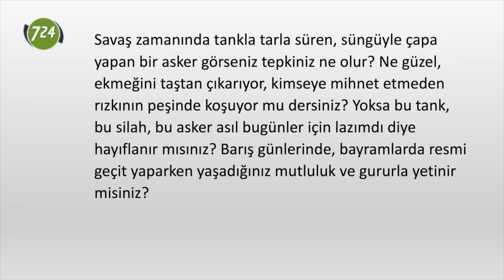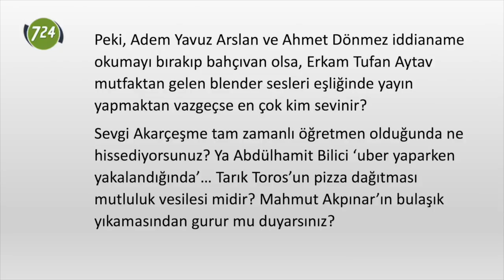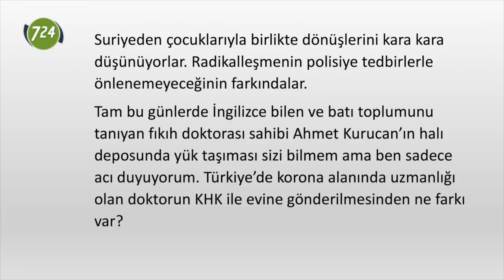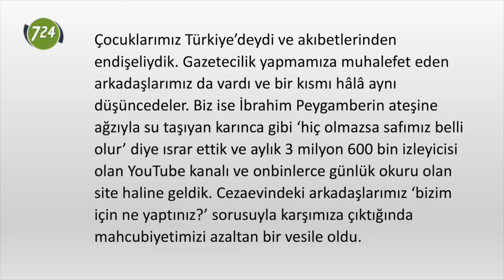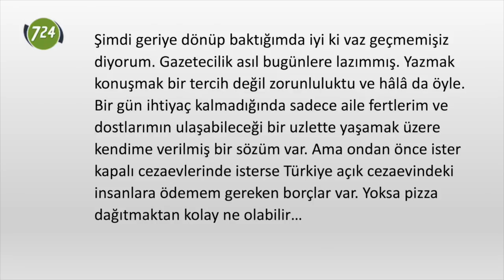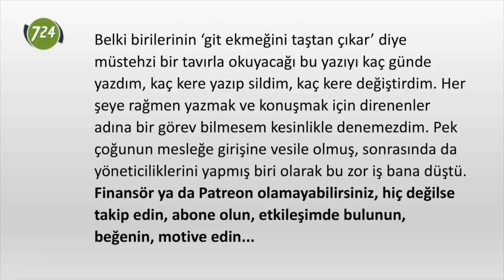Neden hâlâ gazeteciyiz? [Bülent Korucu]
Bu yazıyı kaç günde yazdım, kaç kere yazıp sildim, kaç kere değiştirdim. Her şeye rağmen yazmak ve konuşmak için direnenler adına bir görev bilmesem kesinlikle denemezdim.
Bülent Korucu'nun yazısını okumak için;

Değerli izleyicimiz,